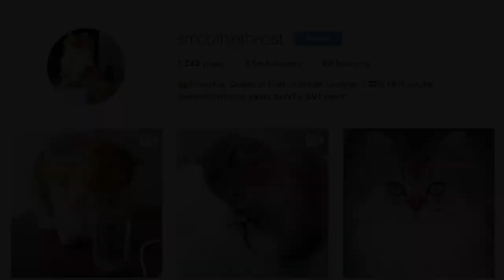CATS VS VACUUM ROBOT | SMOOTHIE RIDING ROOMBA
This is part 2 of the Robot Vacuum Cleaner video. When it arrived, a few months ago, Smoothie was terrified. A lot of people were scared that she would never get over it. Fortunately, she's completely used to it now and couldn't care less about it. She's even riding Roomba!